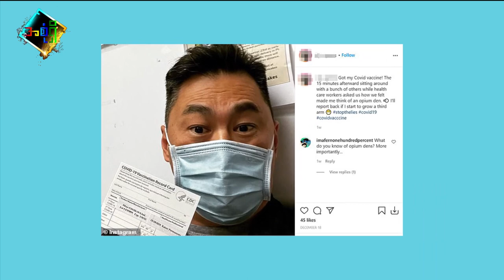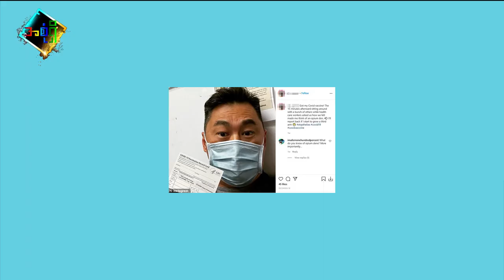ကာကွယ်ဆေးထိုးပြီးမှ ကိုဗစ်ဖြစ်လာသူ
ကိုဗစ်ကာကွယ်ဆေး ထိုးပြီးရင်တောင်မှ ကိုဗစ်ကူးစက်ဖြစ်နိုင်ခြေရှိသေးတဲ့အကြောင်းကို တင်ဆက်ထားပါတယ်